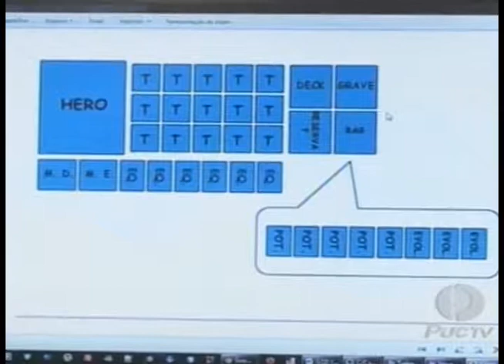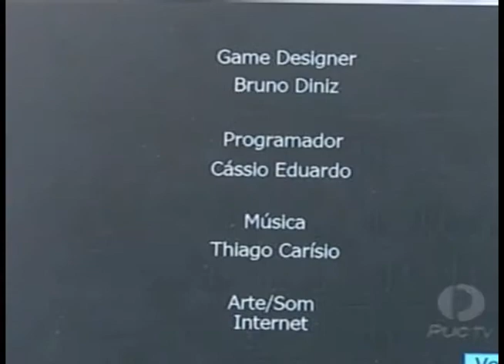Alunos de Engenharia da Computação Aprimoram Games 03 05 2013